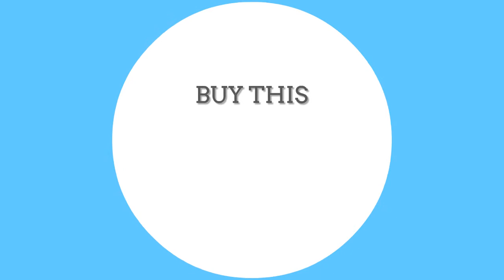Arrow TV Series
Buy Arrow TV Series Willa Holland Thea Queen Hoodie Jacke from the online leather jackets store famousmoviejackets.com at affordable price with free shipment on order over $200, grab this offer right now.